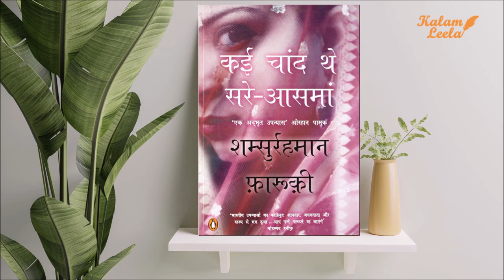Hindi Audio Book excerpt from 'Kai Chaand The Sar-e-Aasman' by Shamsur Rahman Faruqi | Kalam Leela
The central characters of the novel are Yusuf Saadakar, his daughter Wazeer Khanum and their family. It starts from Yusuf’s grandfather Makhsus Ullah and the last generation is Wazeer Khanum’s grandson Waseem Jafar. The novel starts from Kishangarh where Makhsus Ullah, an artist lived, and one day he draws the picture of a woman ‘Bani Thani’ (bedecked woman), which has a strange resemblance with the daughter of the Maharawal. It remains a mystery how the painting has such resemblance with the photograph of Manmohini. The family is forced out of the princely state and they move from Uttar Pradesh to Kashmir. The story continues with Makhsus Ullah’s son Yahya Badgami and later his sons Dawood and Yaqoob. Circa 1803, British take upon themselves the task to rescue Emperor Shah Alam from the ‘captivity’ of Marathas and the brothers fight on the side of the English. The families of Dawood and Yaqub are killed and only the latter’s son Yusuf, who is a 10-year-old survives the war. A tawaif, Akbari, brings him up and marries her daughter Asghari to him. Asghari’s daughters, Anwari, Umda Khanam and Chhoti Begam, take the story forward.

Original Title: कई चांद थे सरे-आसमां (KAI CHAAND THE SAR-E-AASMAN)
Author: Shamsur Rahman Faruqi
Translator: Naresh 'Nadeem'
Edition Language: Hindi
Audio Narrated By: Shivani Khare and Arti Varma from page 231 to 234.